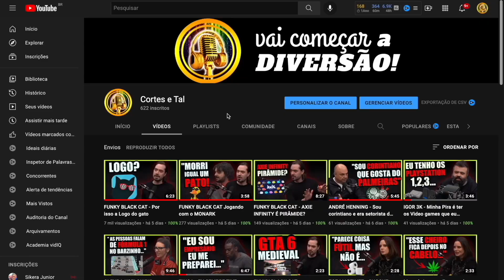VIBR4DOR DE PRESENTE PARA O VILELA - ANTONIA FONTENELLE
O Seu...
O meu...
O Nosso canal de Corte ❤️

LINK DESSE VÍDEO:

ANTONIA FONTENELLE
ANTONIA FONTENELLE
ANTONIA FONTENELLE